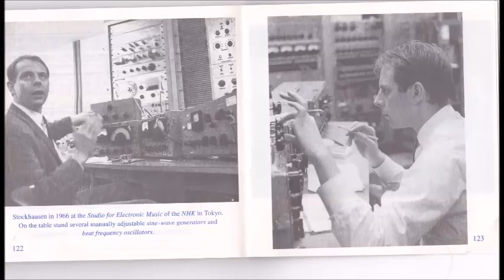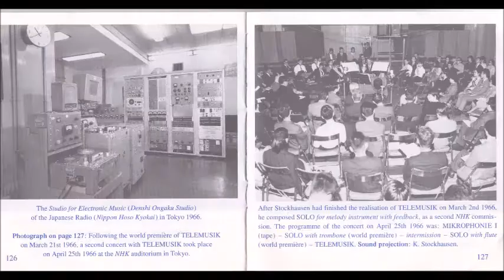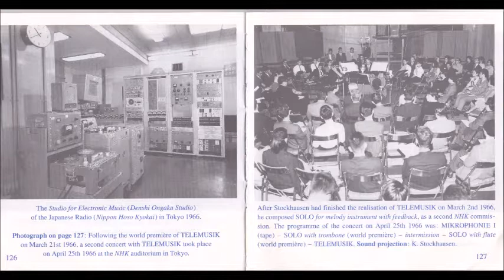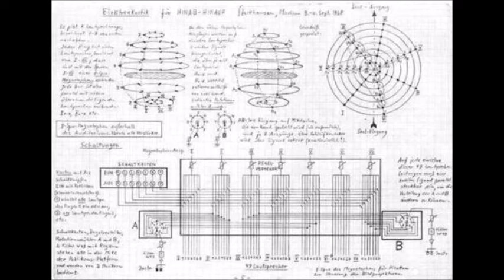Telemusik (1966) - Karlheinz Stockhausen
Telemusik is an electronic composition by German composer Karlheinz Stockhausen, and is number 20 in his catalog of works. Telemusik was realized between January 23 and March 2, 1966 in the Studio for Electronic Music of the Japanese broadcasting system Nippon Hoso Kyokai (NHK), in collaboration with the director of the studio, Wataru Uenami and the studio technicians Hiroshi Shiotani, Shigeru Satô and Akira Honma. The score is dedicated to the Japanese people. The first public performance took place at the NHK studios in Tokyo on 25 April 1966, in a program which also featured the first and second performances (in versions for trombone and for flute) of Stockhausen's other NHK commission, Solo (Kurtz 1992, 144). The substance of the work consists of recordings of a variety of traditional ethnic musics from around the world, together with electronically generated sounds. CD recordings of Stockahusen''s complete works are available for purchase at karlheinzstockhausen.org. Stockhausen talks about TELEMUSIK in his 1972 lecture at Essex University UK